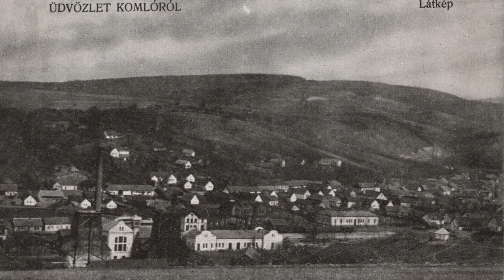A komlói nagyharang - Déli harangszó (2020. 12. 04.)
Tisztelet a bányászok és a bányászat védőszentje előtt

Varga Péter komlói nyugdíjas főaknász kezdeményezésére a komlói római katolikus templom nagyharangjának hangja szólt Szent Borbála napján, délben a Kossuth Rádióban.

“Komló észak-baranyai város a Mecsek ölelésében, Pécstől 20 kilométerre. Első ismert írásos említése 1256-ból való Villa Complov néven. Ekkoriban a pécsváradi bencés apátság birtoka volt. A török hódoltság idején teljesen elpusztult, csupán XIV. századi templomának romjai láthatók még ma is.

A kis falu a XIX. század végén rohamos fejlődésnek indult a mintegy másfél századon át itt bányászott feketekőszénnek köszönhetően. 1951-ben városi rangot kapott. Római katolikus temploma 1937-ben épült Irsy László tervei alapján, neoromán stílusban. A hajót ékesítő, magyar szenteket ábrázoló sgrafittók Szörényi-Reischl Károly művei.

A bányászok által épített templomot Virág Ferenc pécsi püspök szentelte fel Szent Borbála vértanú szűz tiszteletére, aki a III. században élt Nikomédiában. A legenda szerint pogány apja toronyba zárta, majd saját maga ölte meg keresztény hite mellett bátran kitartó lányát. Személye nagy tiszteletnek örvend, ő a bányászok, a tüzérek, az ágyú- és harangöntők védőszentje, de villámcsapás ellen is hozzá fohászkodnak.

December 4-én, a szent emléknapján, cseresznyefaágat viszünk a lakásba, amely karácsonyra kivirágzik. A Borbála-ág arra emlékeztet, hogy a mi szíveinket is virágba borítja a szeretet, ha Krisztus él benne.

A komlói római katolikus templom különálló, 57 méter magas tornyában három harang lakik. A délidőben megszólaló, 114 centiméter átmérőjű Szent István harangot Seltenhofer Frigyes fiai öntötték Sopronban, 1937-ben” (Kossuth Rádió, 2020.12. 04.)